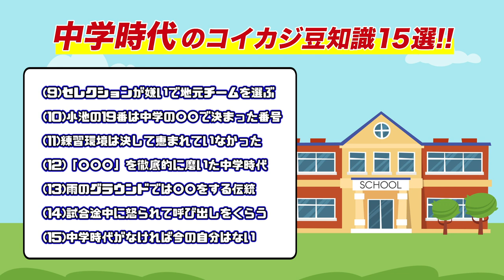【サッカー選手の中学生時代】練習は何してた？身長は？トレセン入ってた？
【概要】
プロサッカー選手（現役Jリーガー）の『梶川諒太』と『小池純輝』が自身の中学時代について語りました。ユースではなく地元のクラブチームでプレーを続け、決して恵まれた環境とは言えない中でプロサッカー選手になった二人の中学校生活に迫ります！

▶︎高校生活&サッカー編
【Jリーガーの高校時代①】レッズユース出身と部活出身で語り合ってみた

【Jリーガーの高校時代②】学校行事の過ごし方について語ってみた！テスト勉強・体育祭etc...

【突然訪問ドッキリ】変装して相方にゲリラ訪問したら気付いてくれるのか！？

【超過酷】現役JリーガーVS小学生11人フルコートでサッカー3本勝負(前編)

【Jリーガーの本気】5分以内に目隠しでバー当て成功するまで帰れまてん

【梶川諒太のプロフィール】
・所属：関学大→東京V→湘南ベルマーレ→V長崎→東京V →徳島ヴォルティス
・F-connect（IG： @f.connect_official ）を主催

【F-connectとは】
私たち、F-connect は【Footballで繋げる、Football が繋げる】をコンセプトに、Footballを架け橋にして様々なチャリティー活動を行い、児童養護施設の子ども達を支援していきます。